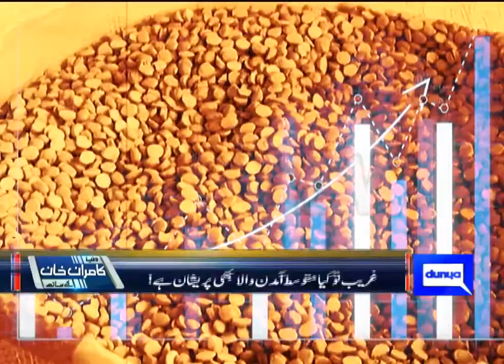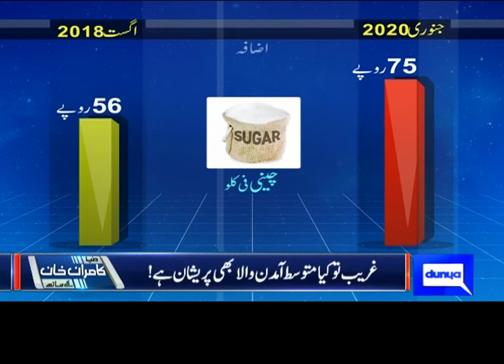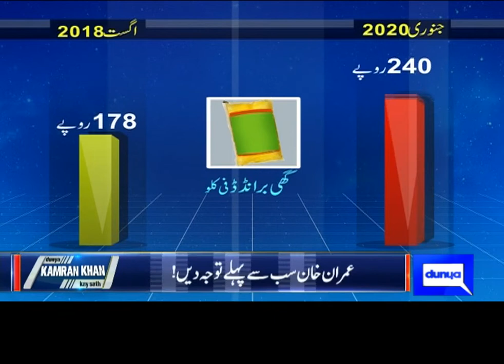Imran Khan sb se phle twaja dein!Mehngai ne afat dha di hai!Ata,Dalen, Cheni,Gosht ki qemtein beqabu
عمران خان سب سے پہلے توجہ دیں!
مہنگائی نے آفت ڈھا دی ہے!
آٹا ،دالیں ،چینی، گوشت کی قیمتیں بے قابو ہیں!
غریب تو کیا متوسط آمدن والا بھی پریشان ہے!
فوری ایکشن لیں، ابھی نہیں تو کبھی نہیں!